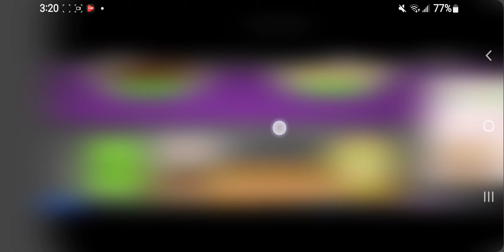Papa's Hot Doggeria 1!: Day 43 to Day 44 - Emmlette - Bacon - Breakfast Blast: